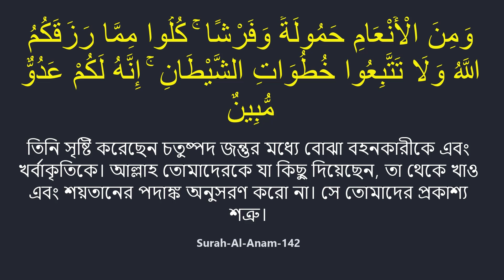জবাইকৃত পশু সম্পর্কে গুরুত্বপূর্ণ তাফসীর Allama Mozammel Haque।। new Tafsir new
মোবাইল:-- ০১৭৭৭৬৯৬১২২
"তাফসীরুল ওয়াফী( ০১ম থেকে ১০ম খন্ড) এবং 'আলো-আঁধার'
 সিরিজের  বইসমূহ
 ১.ঈমান ও শিরক,
 ২.ঈমান ও আখিরাত,
 ৩.সত্য দলের পরিচয়,
 ৪.মানুষেরবর্তমান
 ৫.মানুষের অতীত,
 ৬.মানুষের ভবিষ্যত
 ৭.কুরআন-হাদিস-ফিকাহ
৮.কুরআনের পরিচয়  এবং
৯. বই ‘স্বামী-স্ত্রী একে অপরের পোশাক’